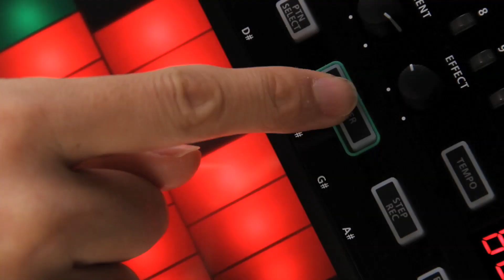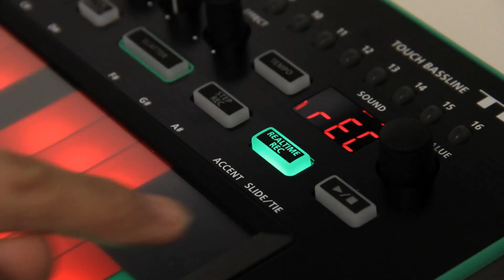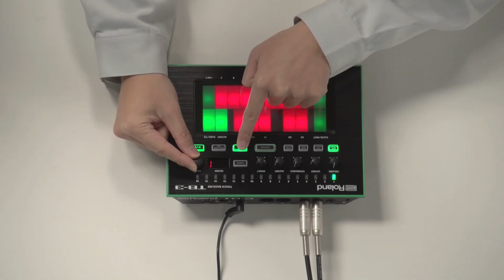AIRA — Artists make first contact with AIRA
Groundbreaking artists talk about their experiences with Roland instruments and make first contact with the AIRA gear.
Artists appearing are: Arthur Baker, Ricardo Villalobos, A Guy Called Gerald, Rain Man, Netsky, Oscar Burnside, Boys Noize, Dr Meaker, Hardfloor, John Heckle, Hisashi Saito, and Akkord.